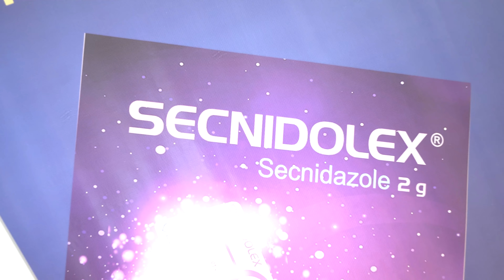Que proposent les laboratoires FRATER RAZES pour les problème d'infections ?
Les Laboratoires FRATER-RAZES ont organisé du 25 au 27 mai 2022 les Journées croisées qui ont rassemblé une pléiade de spécialistes en gynécologie et en urologie à Constantine, Alger et Oran pour parler entre autres de l'infertilité chez les couples et les problèmes d'infections, et les nouvelles solutions disponibles pour remédier à ces problèmes qui prennent des proportions et qui deviennent un vrai problème de santé publique.

Nous remercions très chaleureusement la venue des professionnels de la santé. Rendez-vous très prochainement pour d’autres évènements et communications scientifiques.